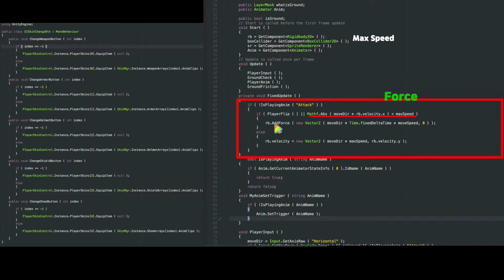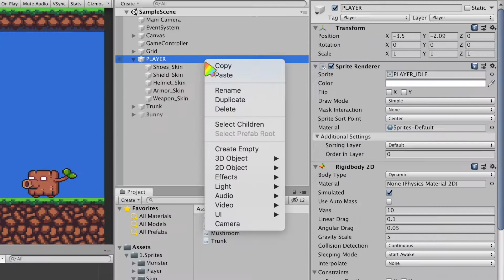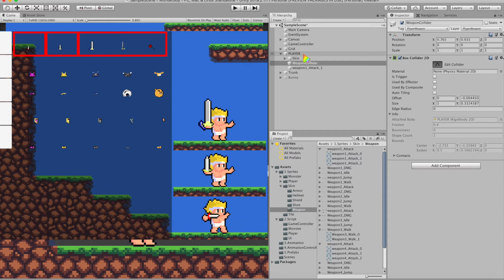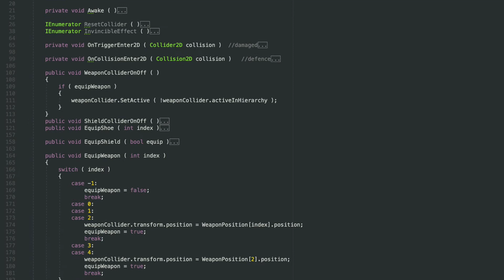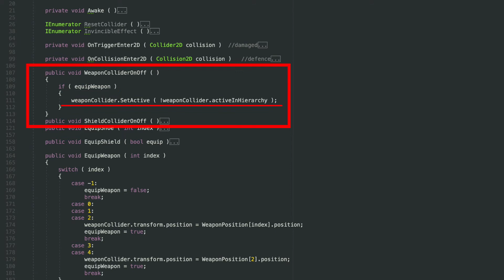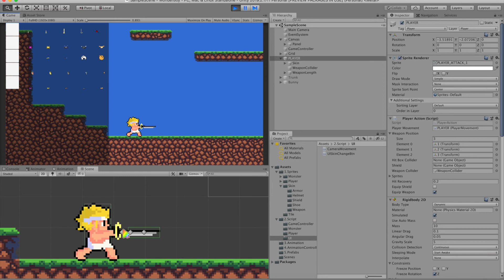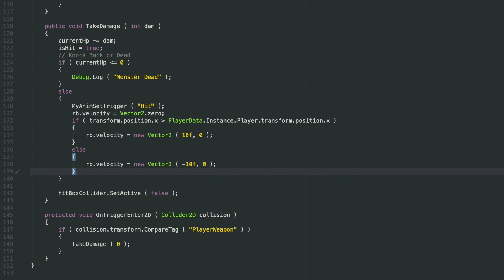근접 공격과 몬스터 피격 | 플레이어 공격과 몬스터 피격 구현하기 | 2D 플랫포머 | 유니티 기초 | ENG CC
플레이어의 여러가지 리치의 근접 공격과 몬스터의 피격을 만들어봅시다.

2D 플랫포머 2D Platformer 원더보이2 만들기 ep10. 공격과 피격 구현하기 :
근접 공격과 피격 | 플레이어 공격과 몬스터 피격 구현하기 | 2D 플랫포머 | 유니티2D |  1인 게임 제작 | 게임 개발 |

How to make Wonder Boy.

Monster Code :

게임 개발, 게임만들기 - 재생 목록